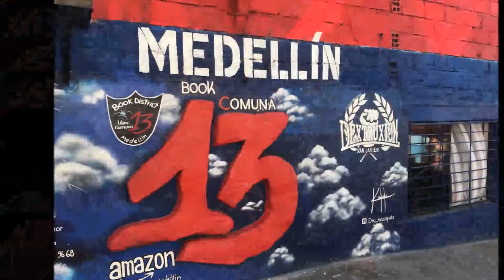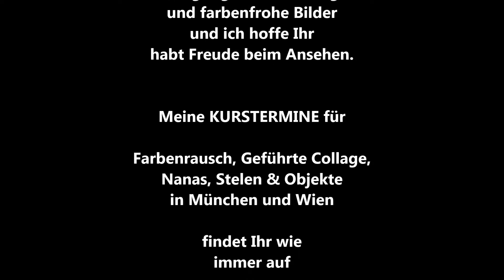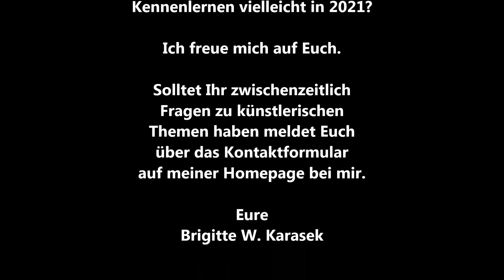# 23 StreetArt in Südamerika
Diesmal ein KreativTipp der anderen Art. Auf unserer Reise durch Uruguay, Paraguay und Kolumbien vom Januar - März 2020 habe ich mich auf die Suche nach StreetArt gemacht, da diese Kunstform entweder sehr viel Lebensfreude ausdrückt oder sich mit Themen kritisch auseinander setzt. Aber fast immer sprüht sie vor Farbenfreude und ist deshalb eine ideale Inspiration für eigene Werke.

In meinen Kursen Farbenrausch, geführte Collagen, Nanas, Stelen & Objekte können sich Interessenten in München und Wien ebenfalls expressiv und kreativ unter fachkundiger Anleitung ausdrücken.